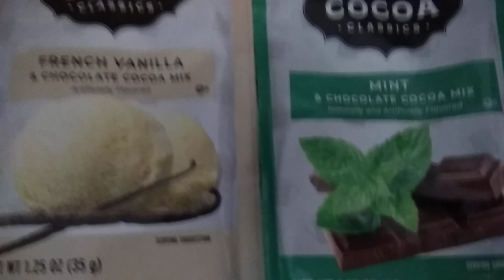Land O Lakes French Vanilla And Mint And 🍫 Chocolate Cocoa Mixes Review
Here are hot cocoa mixes to those that like French Vanilla and/or mint and 🍫 chocolate hot cocoa flavors!!!